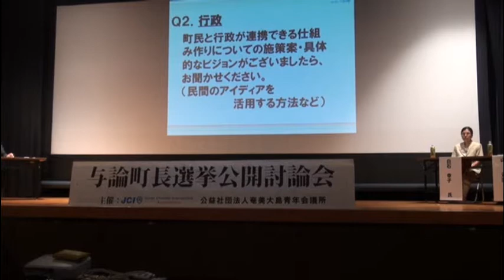e-みらせん 与論町長選挙2015 立候補予定者 設問３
設問3　町民と行政の連携
映像制作　鹿児島ブロック協議会・奄美大島青年会議所